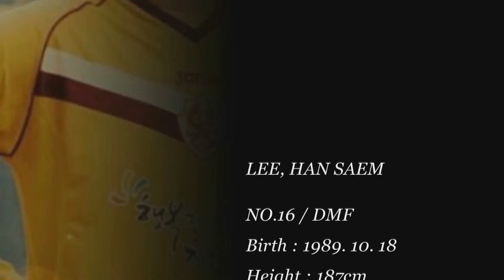Lee,Han Saem Highlight